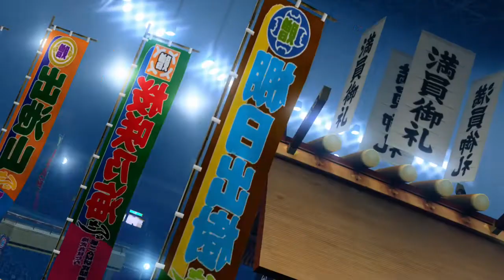VF5FS match - Wolf (Notable 6) vs. Aoi (Kruza)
Wolf (Notable 6) vs. Aoi (Kruza)